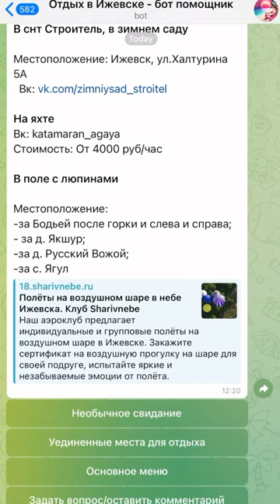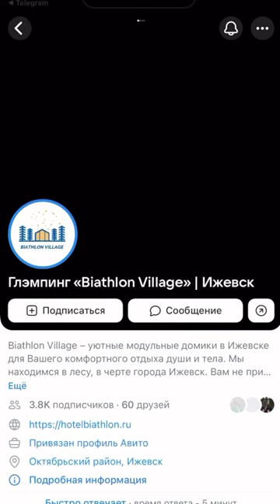Как работает бот-помощник в телеграм-канале «Где отдохнуть в Ижевске»